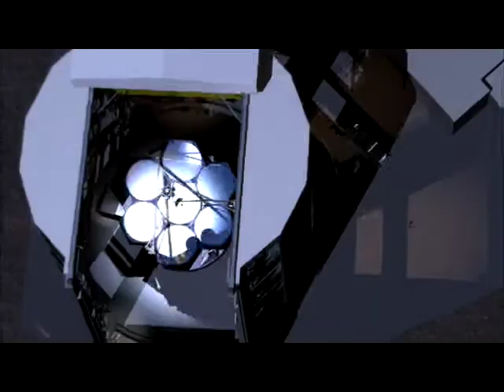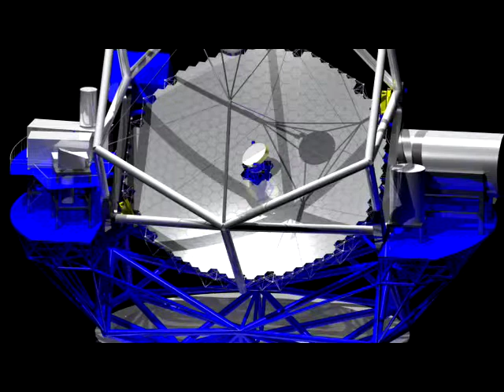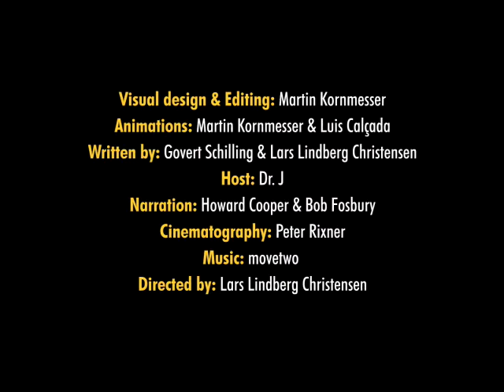Hubble Cast Special- What's Next Part 7 of 7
For more of the Hubble cast series visit FigBranch.com Science news and community web site.